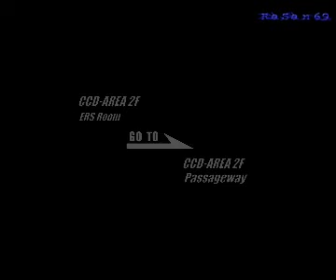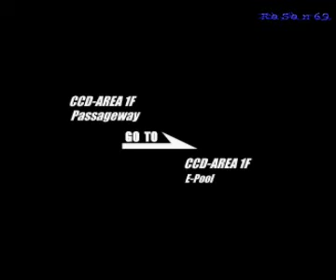Deep Fear gameplay